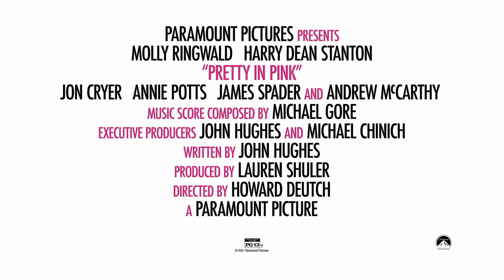Pretty In Pink Trailer | John Hughes | Throwback Trailer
Relive the 1980s with the Pretty In Pink Trailer -- Teen sensations Molly Ringwald (Sixteen Candles, The Breakfast Club) and Andrew McCarthy (St. Elmo's Fire) drew raves for their starring performances in this hit love story by John Hughes (The Breakfast Club, Ferris Bueller's Day Off). She's a high school girl from the wrong side of town. He's the wealthy heart-throb who asks her to the prom. But as fast as their romance builds, it's threatened by the painful reality of peer pressure. A bittersweet story with an upbeat ending and a phenomenal rock score, Pretty in Pink also stars Harry Dean Stanton, Jon Cryer, James Spader, and Annie Potts.

Featuring: Molly Ringwald, Jon Cryer, Andrew McCarthy